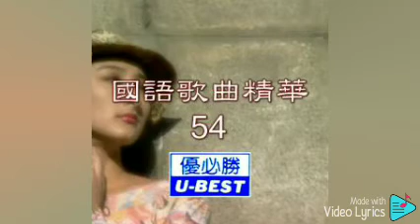最爱是你 Zui Ai Shi Ni（優必勝 U-Best Production-DVD版）